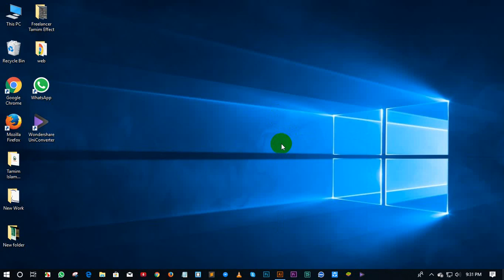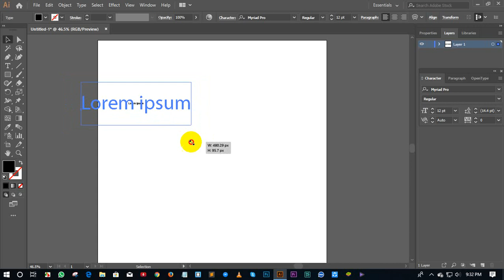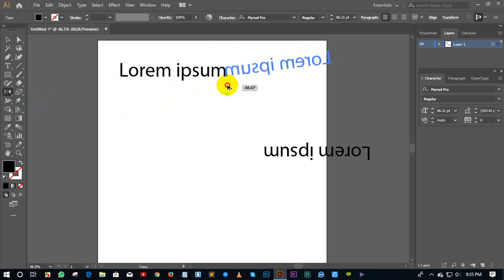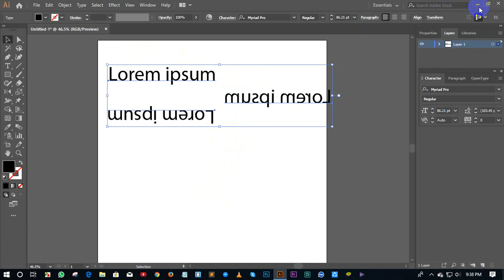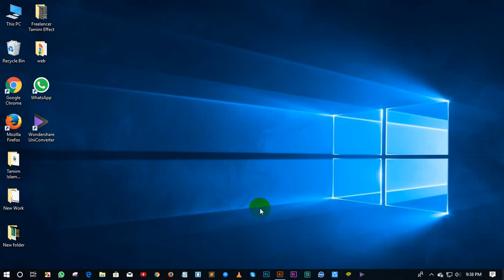Graphics Design Class 13 ''' গ্রাফিক্স ডিজাইন ক্লাস ১৩’’''' by ( MD Tamim Hassan)